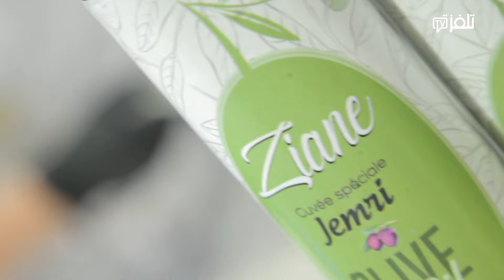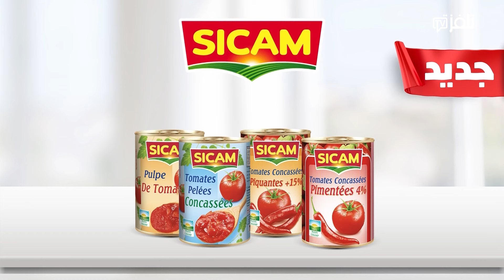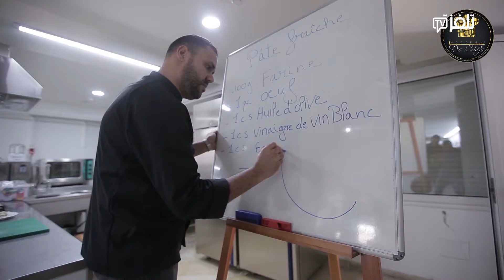Table du chef Ep 21 Partie 02